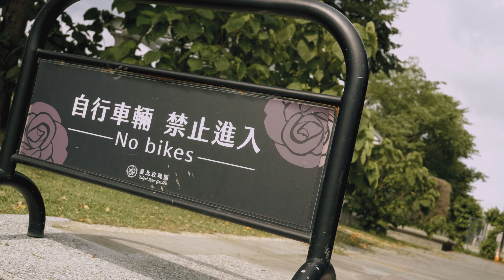人像寫真｜可可｜A MEGA CHEN FILM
Model：
可可

Assistant：
Kevin Huang

拍攝器材：
Lumix GH5
Olympus Pro 12-40
Leica DG 8-18
STC ND
STC Mist
飛宇 AK4500

A MEGA CHEN FILM
舞蹈 MV  / 婚禮活動紀錄 / 人像寫真 / 形象短片